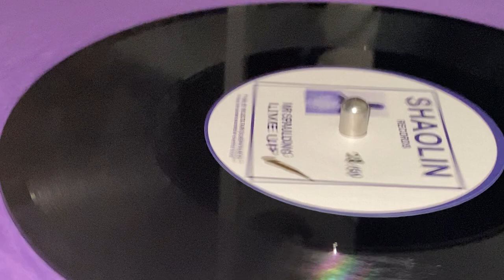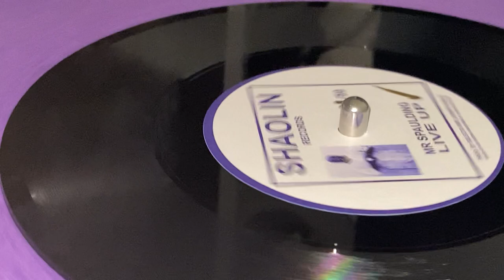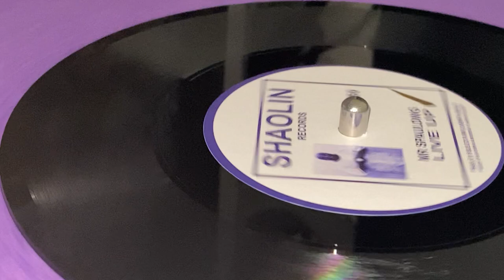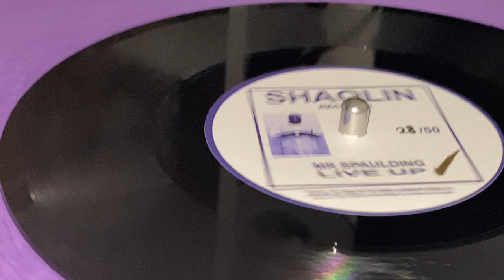MR SPAULDING ~ Live Up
Prod : Joseph "Selecta Far I" Pablo ~ SHAOLIN RECORDS ~ Mix : Dub Cavern ~ Mast : Conscious Sound ~ 7'', Polyvinyl, Limited Edition (28/50) ~ 2023 ~ UK ~ Original Press ~